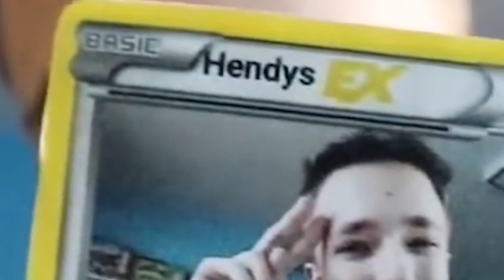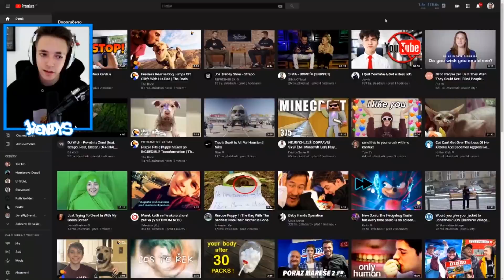BEST OF HENDYS LISTOPAD 2019